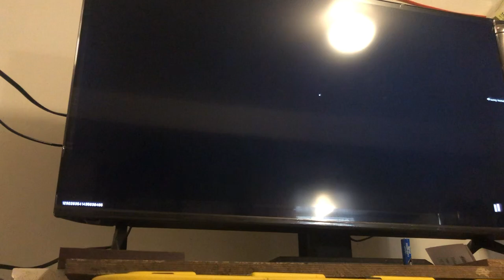I play call of duty modern warfare ll with my friend Angel Let’s get it always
I am a Contant creator, and I am trying to make videos for you guys Let’s get it 😀